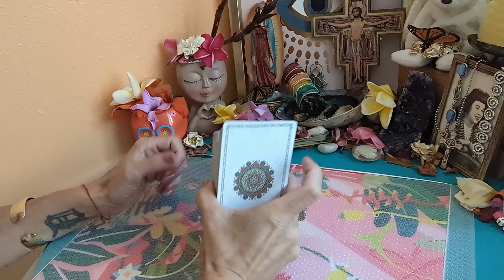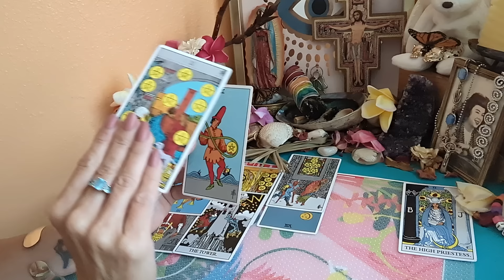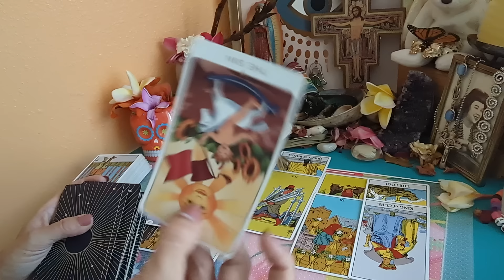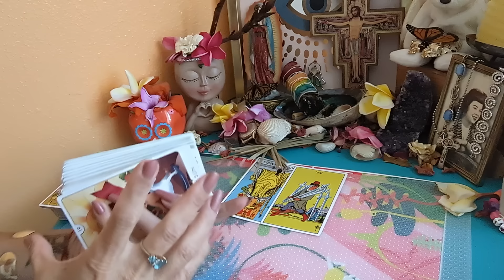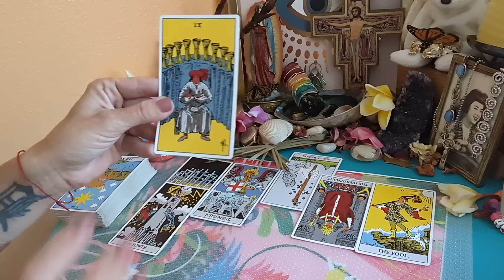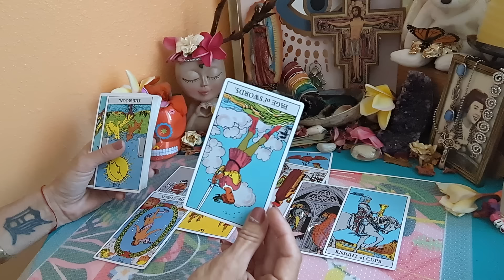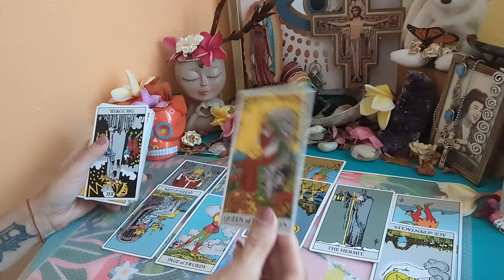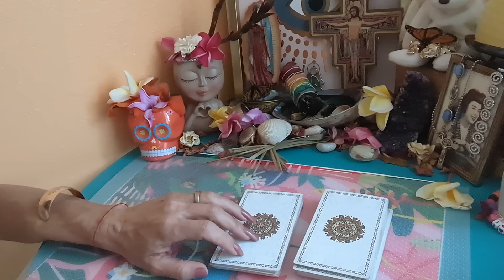Meghan & Harry's Nigeria Trip🇳🇬Why They're Going🤒Risk 2 Catherine🦋Kids going??👶Tarot Reading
Meghan & Harry's Nigerian Trip- Risk to Catherine?? I simply read the meanings of the tarot cards along with interpretation of the images, and my own intuition. Please do your own research. Everything said is alleged.